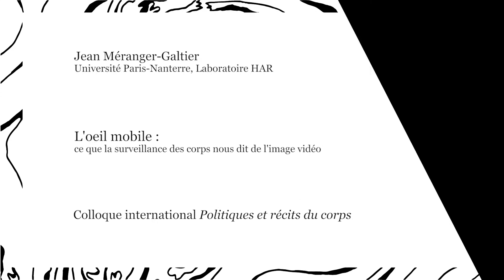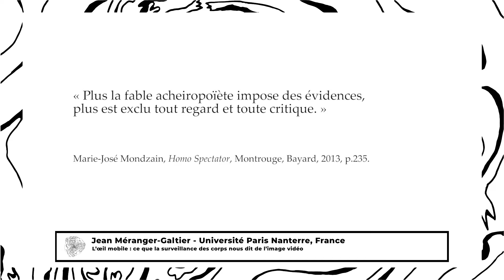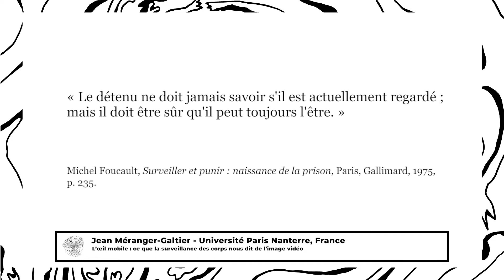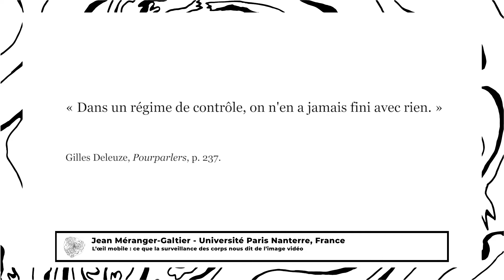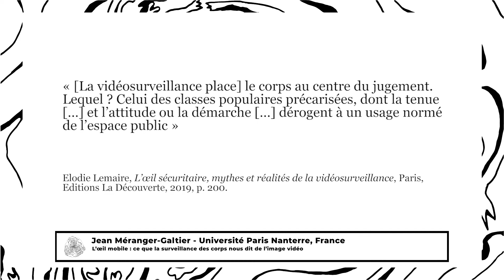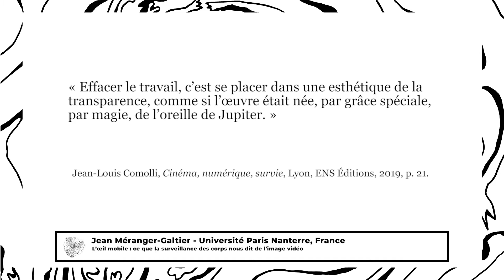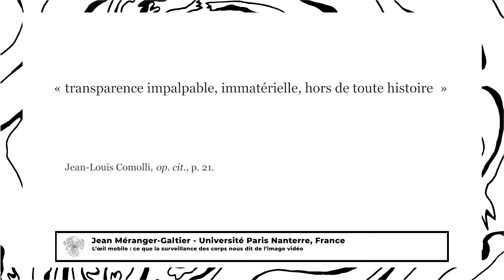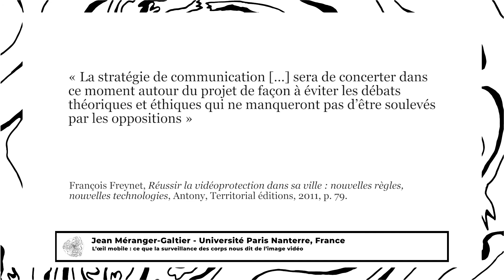Jean Méranger-Galtier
L’œil mobile: ce que la surveillance des corps nous dit de l’image vidéo.